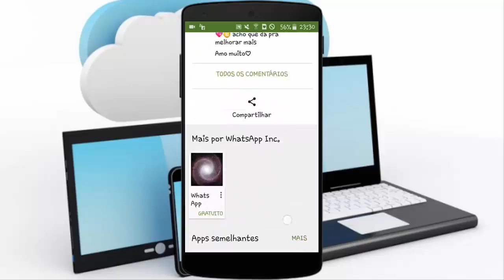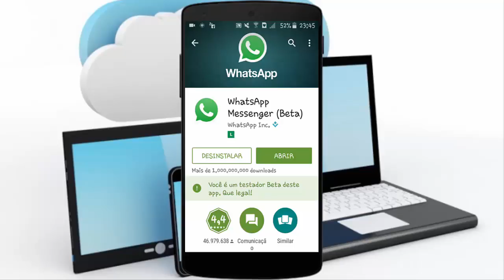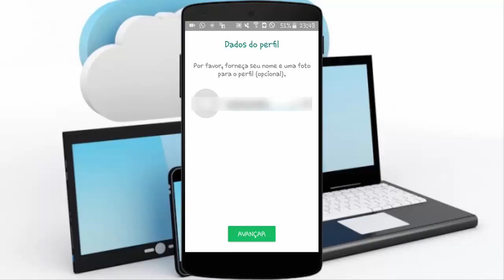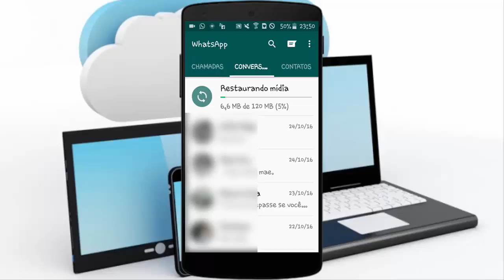VEJA! Como Ser Um Testador BETA Do WHATSAPP, Receba Novas Funções Antes Das Outras Pessoas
Tenha os novos recursos do WHATSAPP antes das outras pessoas, seja um testador beta.